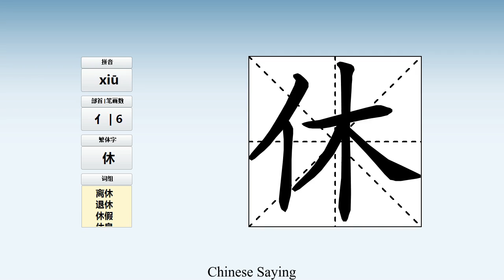How to pronounce 休 and write 休 in Chinese